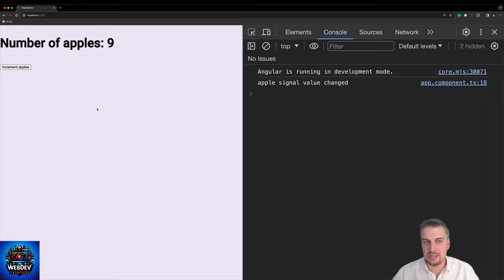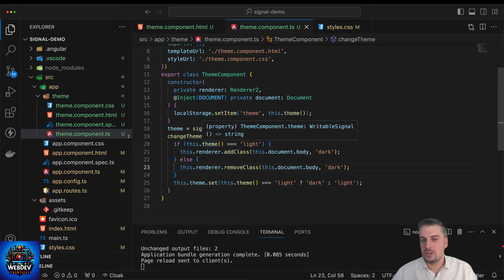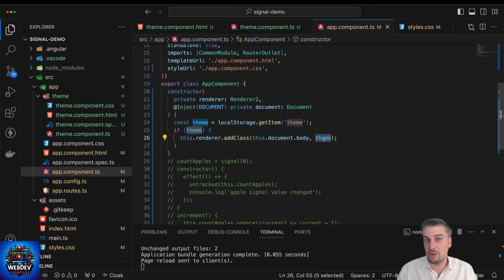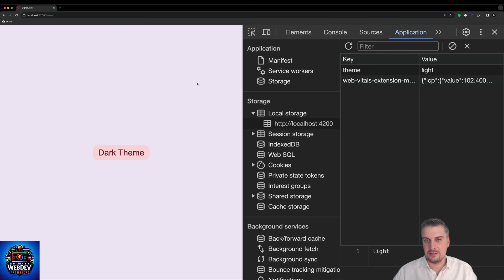Angular 17's Effect Function: Transform Your Coding Today!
In this video, we dive into Angular 17's effect function.

The video contains information on:
1. How signals in Angular 17 notify consumers of changes and how effects are essential operations that react to value changes in Signals.
2. The  process of creating an effect using the `effect()` function, illustrated with practical examples and code snippets.

The video also unveils a practical use case that uses Signals and `effect()`.

❗Important Note:
The `effect()` API is currently in developer preview as Angular integrates signal-based reactivity into the core framework.

💡 By the end of this video, you'll be equipped with:
- The knowledge of Angular 17's effect function.
- Skills to implement and manage effects in your Angular applications.

Whether you're a junior developer or a seasoned pro, this video is designed to enhance your skills and understanding of Angular 17's latest features.

🌟 Transform your web development skills and stay ahead of the curve with Angular 17.